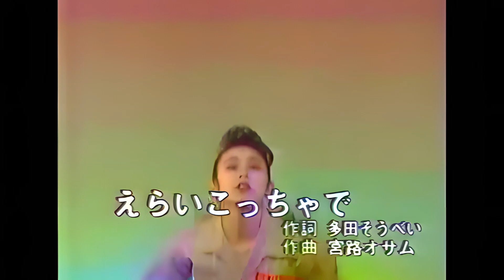松尾和美(Kazumi Matsuo) - えらいこっちゃで 1989 HD